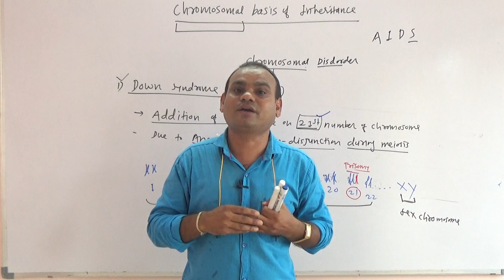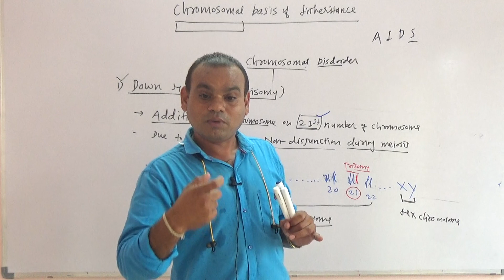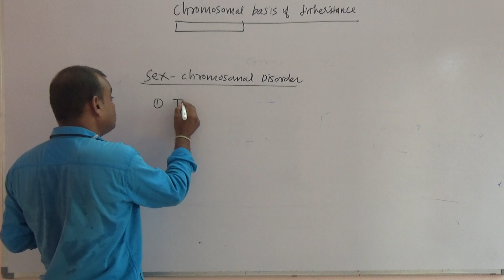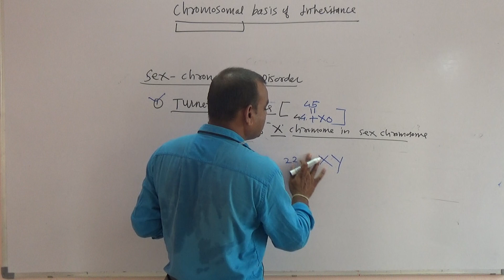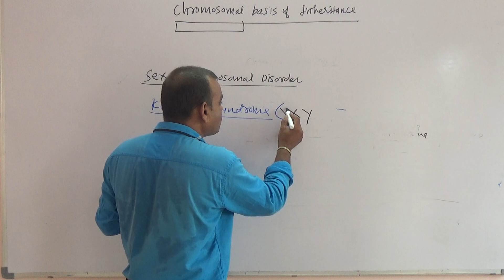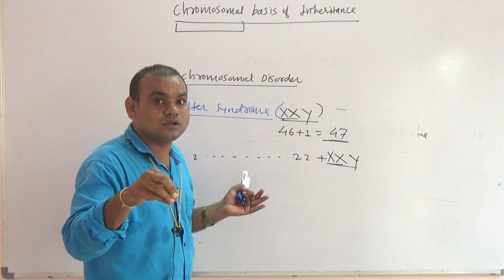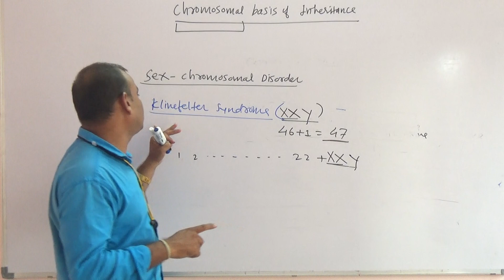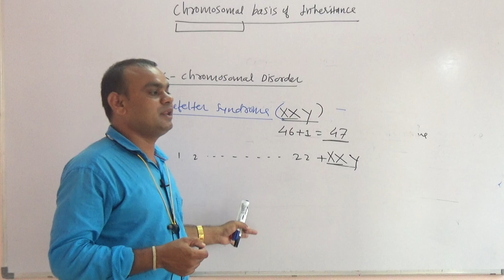Biology Kalptaru Crash Course